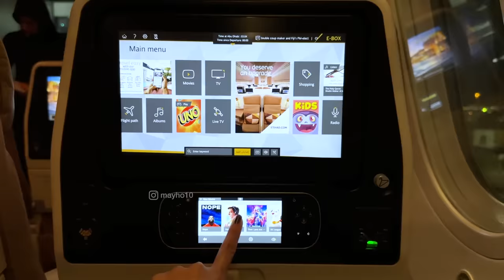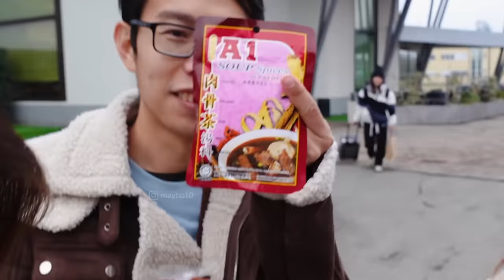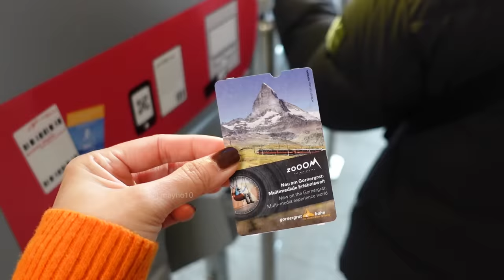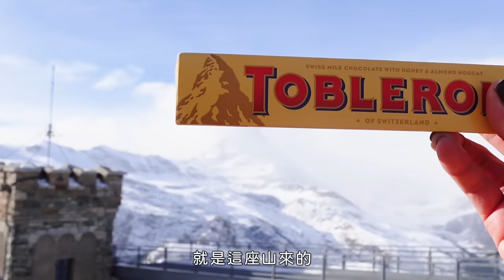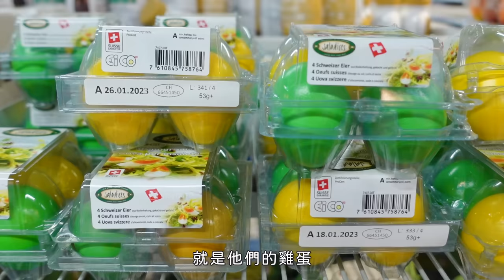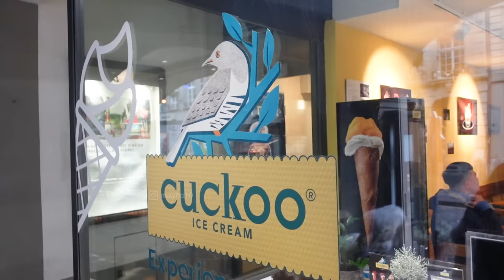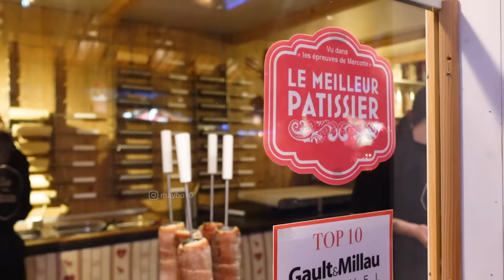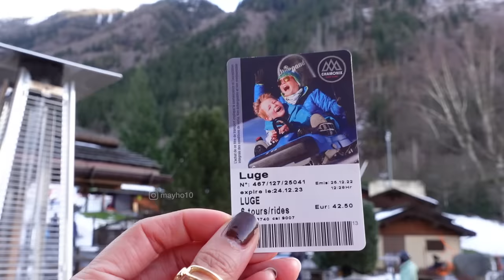瑞 士 V L O G 🇨🇭 在瑞士過聖誕節是怎樣的體驗 ? 在歐洲自駕要注意什麼 ？瑞士必打卡景點 🏔｜MAYHO 【 美好的一天 】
人生有機會一定要去瑞士一次！實在太美了！🥺

我個人真心覺得
有機會的話一定要去瑞士旅行！
風景美到每個畫面都像一幅畫 🥺
這次的旅行為了方便我們選擇自駕
但就是辛苦阿福了 🤣🤣🤣
在歐洲自駕也有很多要注意的地方
大家去之前一定要做好功課喔 🌟
到底自駕有什麼要注意？
瑞士到底有多漂亮？
我們趕快看影片吧 🤣

Laifen徕芬，你的第一台高速吹风机
领券优惠这里下单 ↓

00:00 出發嘍

📍02:00 Day 1

租車公司 ：EUROPCAR
我们租 AUDI Q2 12天
全保保險 + 雪鏈 一共是 RM7446.83

Ristorante Caffè Torino
Piazza Luigi Cadorna, 23, 28838 Stresa VB, Italy

瑞士通行證一張 € 45
接近瑞士的油站都有的買

搭汽車火車 🚞 Iselle to Brig
BLS Auto Loading Simplon, Loading Station Iselle
Via Stazione 28868, Iselle VB, Italy
網路價€25 當場買€27

Hôtel - Restaurant Le Besso
Rue des Cinq 4000, 3961 Zinal, Switzerland

📍09:27 Day 2

Laifen 吹風機

Matterhorn Terminal Täsch
Bahnhof, 3929 Täsch, Switzerland

Zermatt

Gornergrat
Bahnhofpl. 1, 3920 Zermatt, Switzerland

Coop Market Lausanne

📍19:37 Day 3

The Cathedral of Bern
Münsterpl. 1, 3000 Bern, Switzerland

Cuckoo Ice Cream Bern
Kramgasse 56, 3011 Bern, Switzerland

Montreux Noël 聖誕市集
Grand' Rue 24, 1820 Montreux, Switzerland

📍26:15 Day 4

The Geneva Water Fountain
Quai Gustave-Ador, 1207 Genève, Switzerland

📍31:32 Day 5

Chamonix Amusement Park
351 Chem. du Pied du Grepon, 74400 Chamonix-Mont-Blanc, France

■ 攝影器材
SONY ZV-1 @sonymalaysia

- donut,bake a pie, affogato, rose,wine,cheese,animal friends,afternoon,this is for you,sunset,onion,teapot,butter